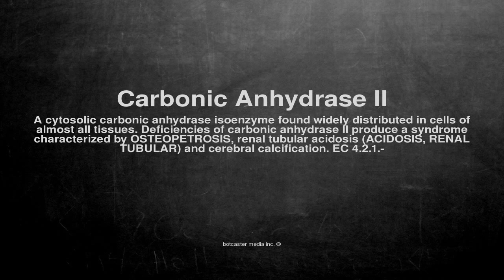Medical vocabulary: What does Carbonic Anhydrase II mean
What does Carbonic Anhydrase II mean in English?